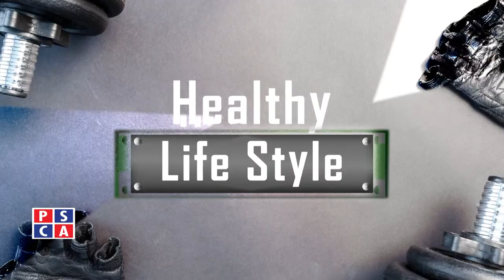How to keep your digestion system healthy||PSCA TV||Healthy Life Style EP 22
Tips for keeping your digestion system healthy and some yoga exercise for good sleep by fitness expert Rehman Abbas.